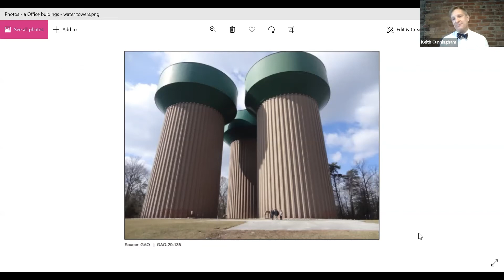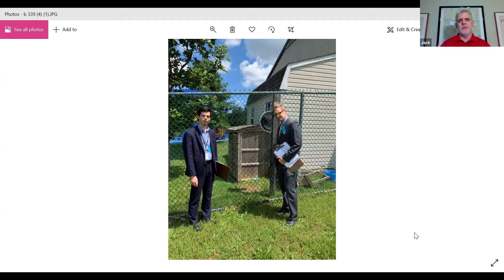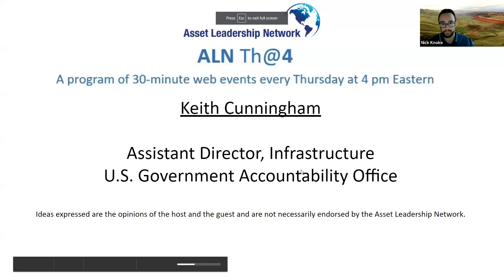Keith Cunningham - ALN Th@4 ET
Keith Cunningham, Assistant Director, Infrastructure, U.S. Government Accountability Office

Jack Dempsey, Director, Definitive Logic, ALN Senior Fellow